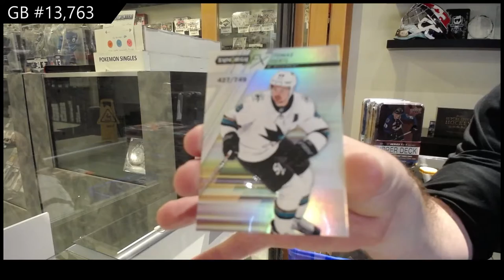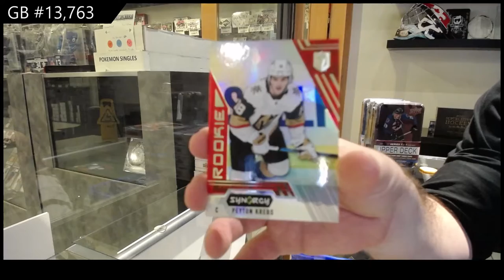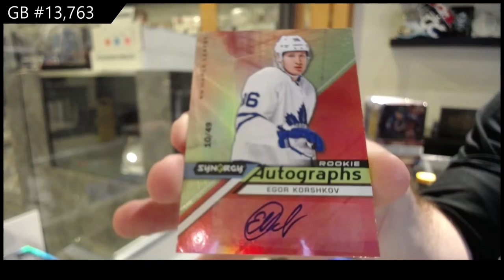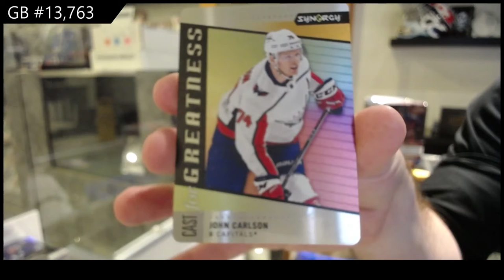20-21 Upper Deck Synergy Hockey 3 Box Break - C&C GB #13,763